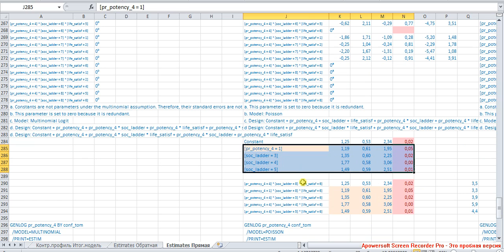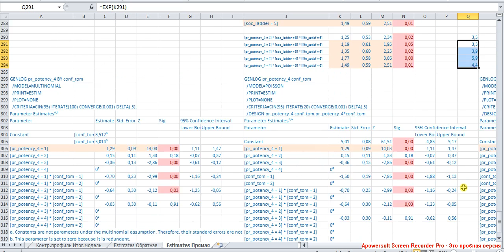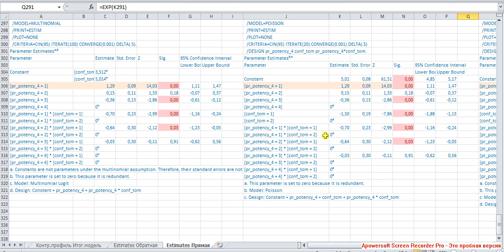Х Мультиномиальная регрессия и логлинейный анализ 5 / Multinomial Regression VS Loglinear Analysis 5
Микроэффекты эффекта "Протестный потенциал * Удовлетворённость жизнью * Положение на социальной лестнице".